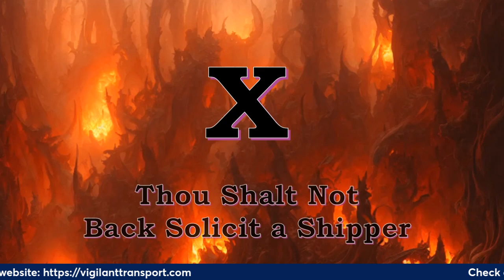Exposing the 12 Deadly Sins of Trucking: Insights from Carrier 411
Check out Vigilanttransport.com for all of our Fraud Prevention and Commercial Collections Services.

Brother John, the Lay Minister of Freight, reads for the holy book of Brokers regarding the 12 offenses for which Freight Guards are applied.  This is a part of Module 4 of our Fraud Prevention Webinar. you can register for our webinar on the Education tab on our